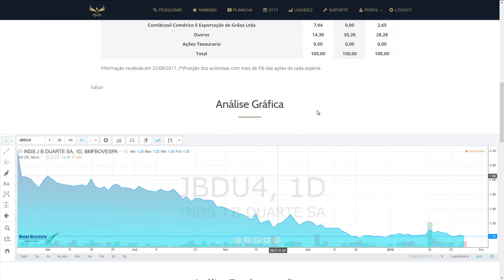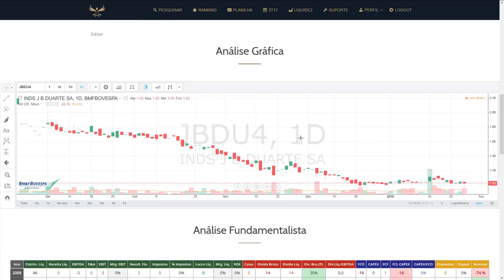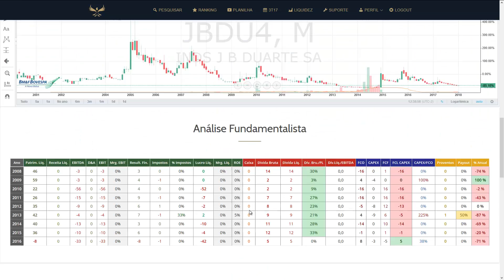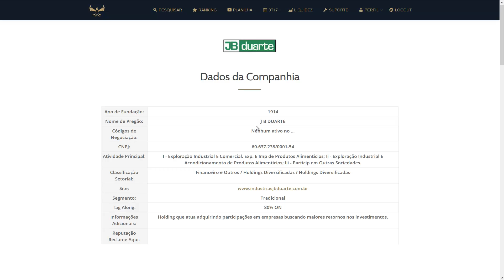Análise Fundamentalista de Ações | 4T16 | JBDU3 e JBDU4 | JB Duarte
A empresa José Baptista Duarte foi constituída em 1914, como fabricante de produtos químicos para a indústria têxtil, posteriormente, ampliando suas atividades para o ramo de produtos veterinários e lavoura. Em 1936, transformou-se em sociedade anônima sob a denominação de “Indústrias JB Duarte S/A”, passando a produzir óleos vegetais para fins industriais e alimentícios. A abertura de capital social foi em 1985.

No ano de 2001 foi iniciada uma nova etapa para a empresa, que passou a pesquisar novas oportunidades de negócios para investir em atividades que possuem boas perspectivas.

JBDU3
JBDU4